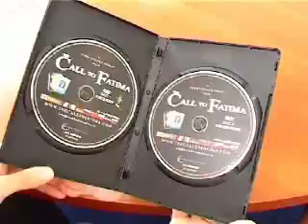Suor Lucia Fatima Italiano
Doctora Branca Paul talks about Sister Lucia's wish according to Fatima message